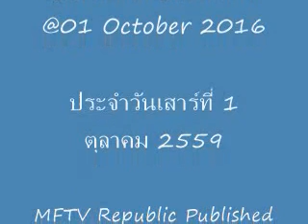รายการ L.A.Meeting by สุรชัย แซ่ด่าน @1ตุลาคม 2559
Surachai Saedaan @01 October 2016
วิทยากร: อ.สุรชัย แซ่ด่าน ร่วมวิเคราะห์สถานการณ์
วิทยากร: คุณยุทธ แอลเอ , คุณผู้รักประชาธิปไตย & คุณสตรอง
ร่วมสนทนาที่สถานี Red Democracy Movement
ประจำวันเสาร์ที่ 1 ตุลาคม 2559
MFTV Republic  & bamboo network & Media ForceTV